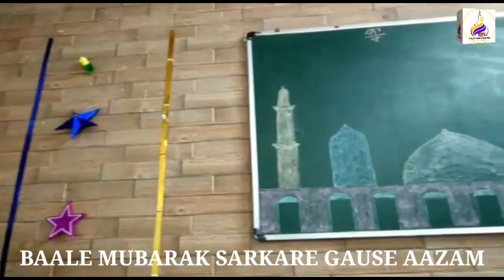2022 JASHNE EID E GAUSIYA GHOGHLA (DIU)// FULL JULUSH AND DECORATION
2022 JASHNE EID E GAUSIYA GHOGHLA (DIU)// FULL JULUSH AND DECORATION